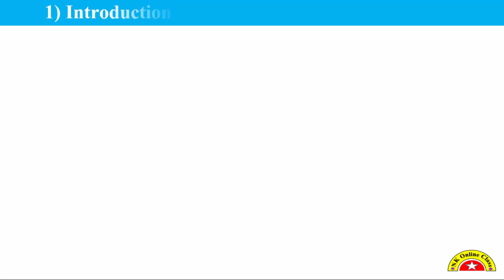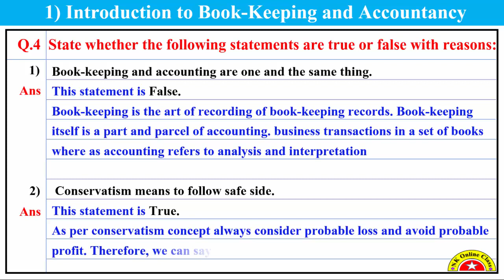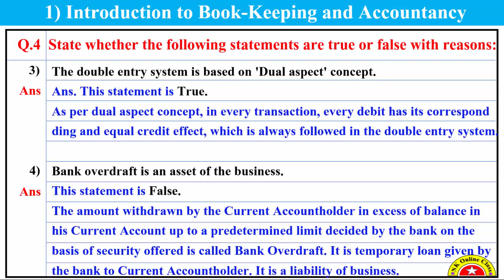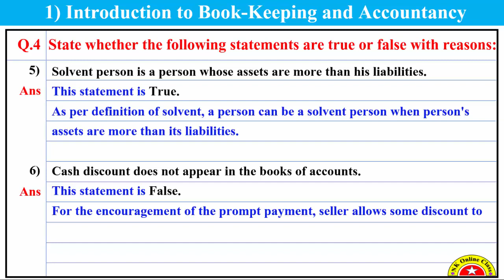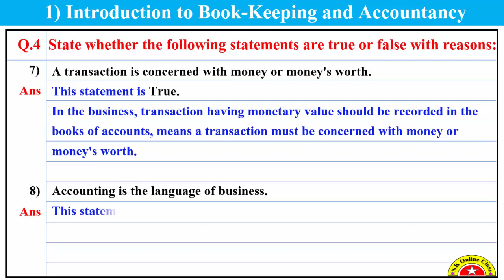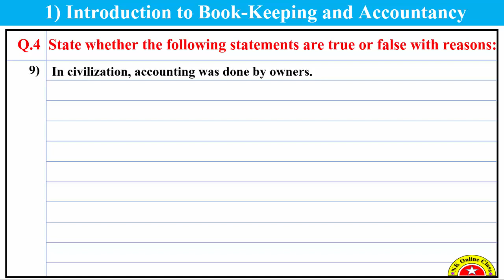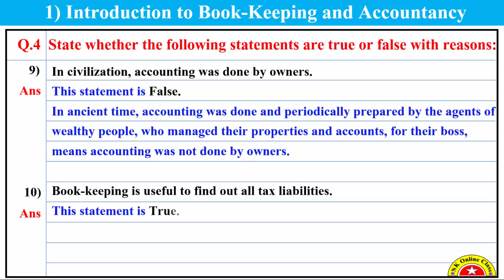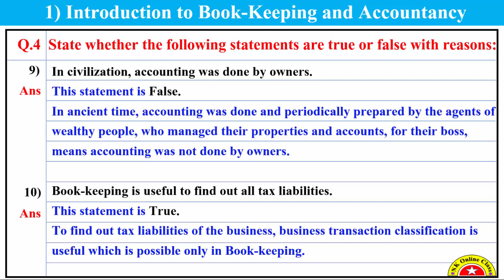11th Account Exercise Question answer || ११ वी पुस्तकपालन आणि लेखाकर्म स्वाध्याय प्रश्न उत्तरे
११ वी पुस्तकपालन आणि लेखाकर्म स्वाध्याय प्रश्न उत्तरे
आज आपण 11th Account Exercise Question answer या घटकाचा अभ्यास करणार आहोत.